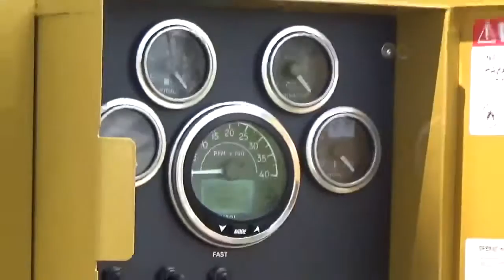SAFELY DIG around Utility PVC Pipes with Hydro Excavation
Great Demo of the power of a VAC-TRON that can safely work around utility PVC pipes, but cut through roots and other debris.

“Building durability, safety, and one-of-a-kind features into our industrial vacuum and excavation equipment. With dozens of wet and dry uses, Vac-Tron will be the most used industrial vacuum equipment in your fleet including:
Locate underground utilities (potholing or daylighting), hydro excavation, air excavation and vacuum excavation. In addition to excavation, Vac-Tron can be used for directional drilling slurry removal, industrial clean-up, waste clean-up, lift-station clean-up, manhole clean-out, culvert clean-out, lateral and storm drain clean-out, oil spill clean-up and other natural disaster clean-up applications, power pole installation, signs and headstone setting and many more.”